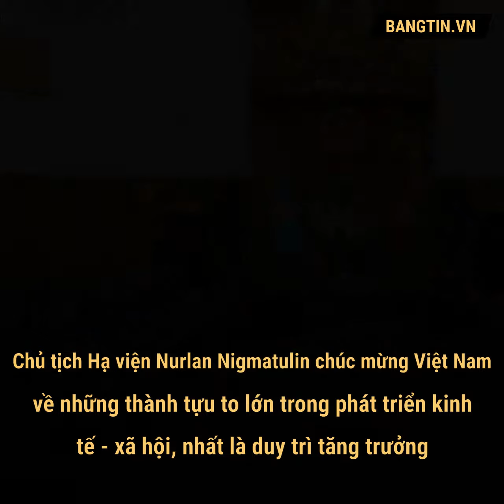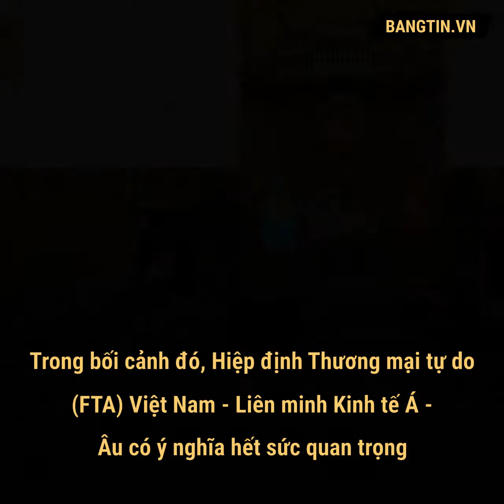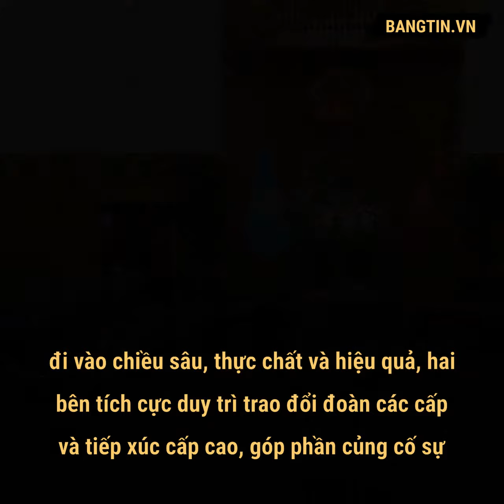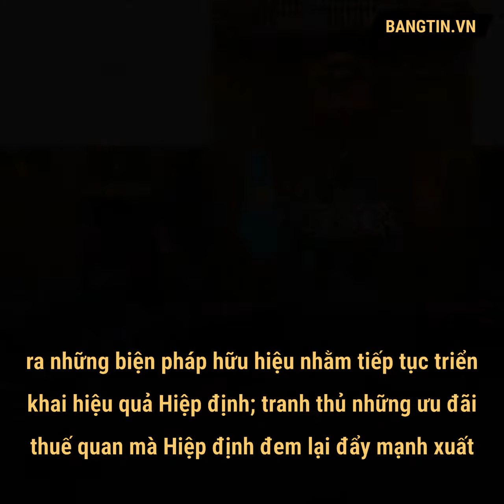Thủ tướng tiếp Chủ tịch Hạ viện Kazakhstan